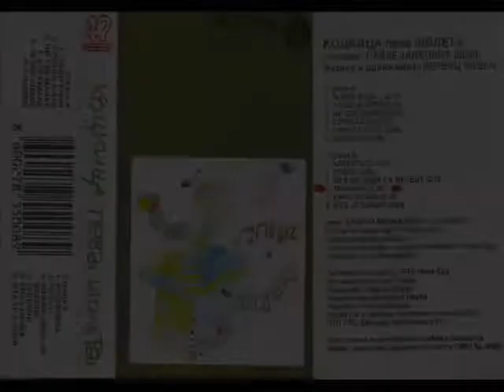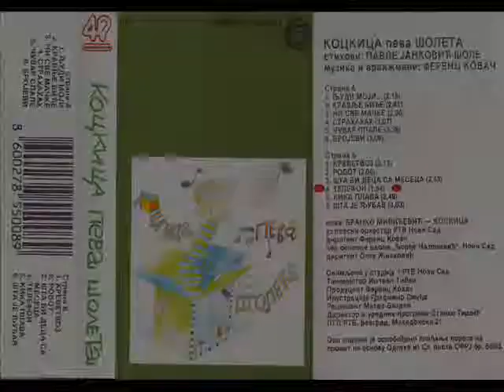TELEFON - Branko Kockica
Kockica peva Šoleta. Branko Milićević Kockica i hor osnovne škole Đorđe Natošević Novi Sad,dirigent Olga Živković, sa kompozicijom TELEFON. Muzika i aranžman : Ferenc Kovač, stihovi : Pavle Janković Šole. Prati Plesni orkestar, RTV Novi Sad,dirigent : Ferenc Kovač.1988.godine.